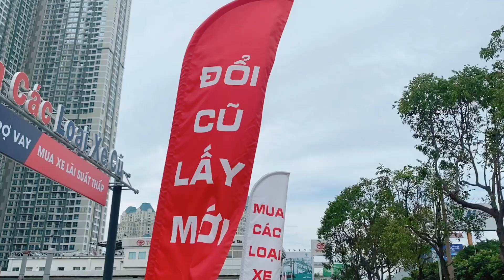Innova E 2020 Full Phụ Kiện Siêu Tiết Kiệm xe cũ chính hãng Toyota Tân Cảng|thu mua oto cũ giá cao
Innova E 2020 Full Phụ Kiện Siêu Tiết Kiệm xe cũ chính hãng Toyota Tân Cảng. Thu mua ô tô cũ giá cao tận nơi. Innova cũ giá rẻ TpHCM
Xe cũ chính hãng Toyota Tân Cảng - Ms Thảo Dung 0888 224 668 xin kính chào Qúy khách
- Địa chỉ: 220 Nguyễn Hữu Cảnh, P.22, Q. Bình Thạnh, Tp.HCM
- Xem thêm xe cũ: xecutoyota.vn